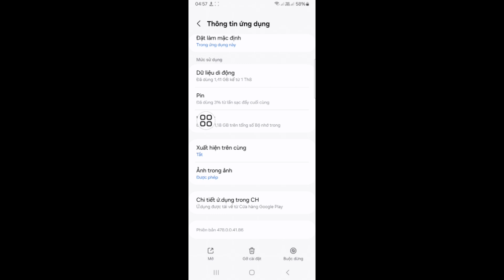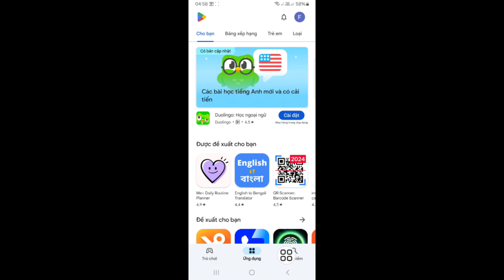Cách sửa lỗi Tab Sự kiện bị thiếu trên Facebook 2024 | Giải quyết sự cố Tab Sự kiện bị thiếu trên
Cách sửa lỗi Tab Sự kiện bị thiếu trên Facebook 2024 | Giải quyết sự cố Tab Sự kiện bị thiếu trên Facebook

Bạn có muốn sửa lỗi Tab Sự kiện bị thiếu trên Facebook không?.

Nếu có, video này dành cho bạn. Trong video này | Sẽ chỉ cho bạn cách sửa lỗi Tab Sự kiện bị thiếu trên Facebook. Tôi sẽ chỉ cho bạn quy trình tốt nhất để sửa lỗi Tab Sự kiện bị thiếu trên Facebook. Vì vậy, hãy tiếp tục xem toàn bộ video mà không bỏ qua để biết cách sửa lỗi Tab Sự kiện bị thiếu trên Facebook...

Câu hỏi của bạn về cách sửa lỗi Tab Sự kiện bị thiếu trên Facebook:

Cách sửa lỗi Tab Sự kiện bị thiếu trên Facebook.

Sửa lỗi Tab Sự kiện bị thiếu trên Facebook.

Tab Sự kiện trên Facebook.

Nếu video này hữu ích, bạn vui lòng đăng ký kênh của tôi để xem thêm nhiều video, Nếu bạn có bất kỳ câu hỏi nào, vui lòng để lại bình luận bên dưới?

Cách khắc phục sự cố thiếu tab sự kiện trên facebook,

Cách giải quyết sự cố thiếu tab sự kiện trên facebook,

Cách khắc phục sự cố không hiển thị tab sự kiện trên facebook,

Cách khắc phục sự cố thiếu tùy chọn sự kiện trên facebook,

sự kiện trên facebook,